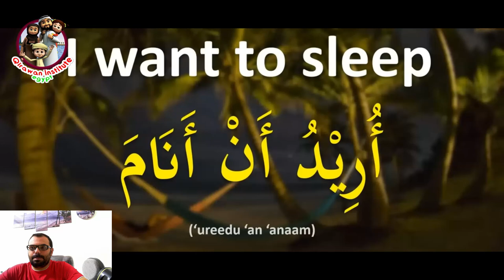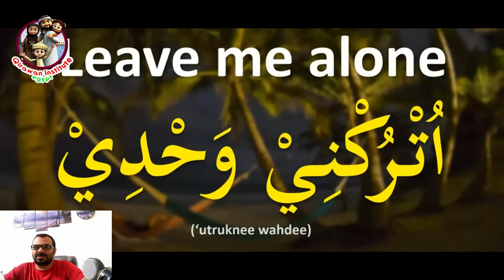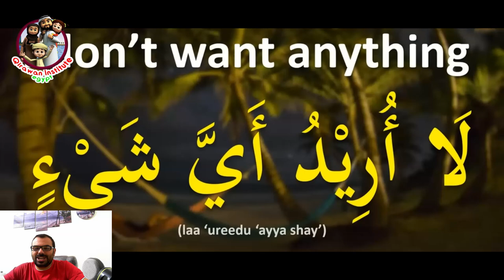EASY Arabic Course for ENGLISH Speaking Students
Lesson 1: Arabic Alphabet for Absolute Beginners – Learn Quran Reading with Tajweed

   ## Introduction to Noorani Qaida
    Learn the basics of Quran reading starting with Alif, Baa, Taa. This essential lesson covers the Arabic alphabet with proper pronunciation.

#Tajweed Rules
    Understand how to read Arabic with Tajweed rules, helping beginners recite the Quran fluently.

   ## Step-by-Step Guidance
    This beginner-friendly video guides you through Lesson 1 of Noorani Qaida, perfect for anyone aiming to master Quranic reading.

Lesson 1: Learn Arabic from the Beginning - Speaking Course

Start learning Arabic from zero with this comprehensive lesson! Whether you're a beginner or just looking to brush up on your skills, this course offers everything you need.

#Learn Arabic in 30 or 45 minutes with all the basic essentials.
    Speaking course includes real-life phrases for daily conversations.
    Explore further lessons: Lesson 2, Lesson 3, and beyond.
    Perfect for beginners, kids, and anyone who wants to speak Arabic fluently!

Noorani qaida complete,
Noorani qaida all lessons,
Noorani qaida subjects,
Noorani qaida with tajweed,
Complete Noorani qaida with tajweed,
I need Complete Noorani qaida,
Learn Quran in Hindi,
Urdu Quran,
Hindi Quran,
Urdu Noorani qaida,
Hindi Noorani qaida,
English Noorani qaida,
Noorani qaida in English,
Learn Quran in English,
Learn Complete Noorani qaida,
Learn full Noorani qaida,
Learn Quran in HD text,